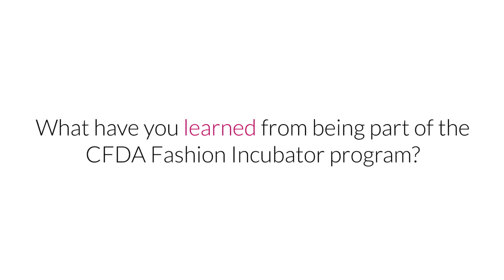Fashion’s Rising Star Misha Nonoo Explains How to Dress Smart From Work to Weekend | Part IV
Fashion designer Misha Nonoo is changing the way sophisticated urbanites dress for work with her Ready to Wear contemporary collections. Having won the 2012 Fashion Group International Rising Star award, as well as being a Top 10 finalist for the 2013 CFDA/Vogue Fashion Fund Prize, Misha’s star is continuing to rise collaborating with contemporary artists and launching Misha Nonoo x Aldo Rise - an affordable footwear and handbag collection. Listed in Crain’s 40 under Forty and part of the CFD {Fashion Incubator} program, Misha is providing sophisticated and elegant clothing for the working woman. Find out her inspiration behind Misha Nonoo Spring and Fall 2015 collections, how to dress smart from work to weekend, and why you should say DressMeMisha.

bSMART is a mentorship and networking app that guides women through personal and professional challenges in order to increase the number of women in leadership.  Our community is made up of women who are doing extraordinary things and connects them with women who aspire to do the same.